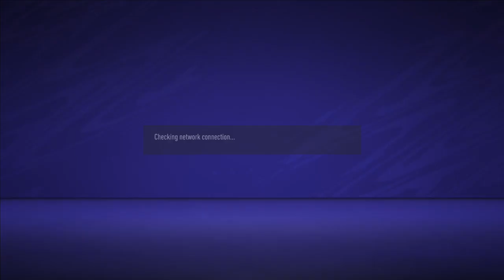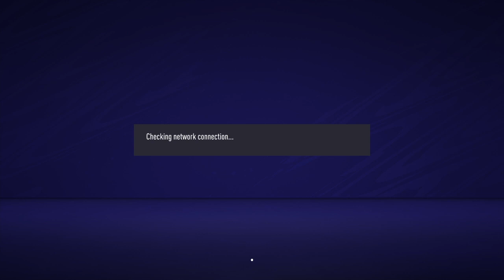LOKOS13FC x PODEROSO ES - WFVPC